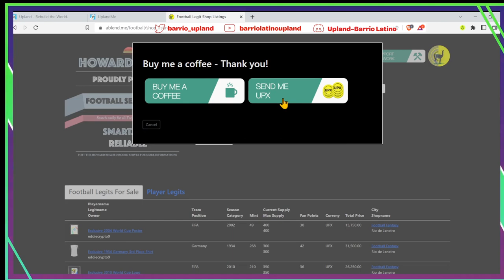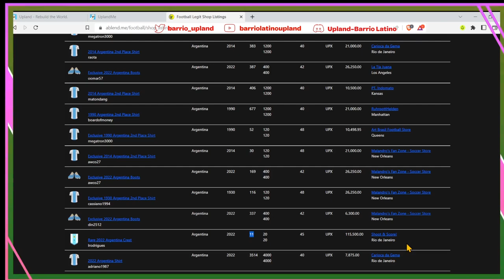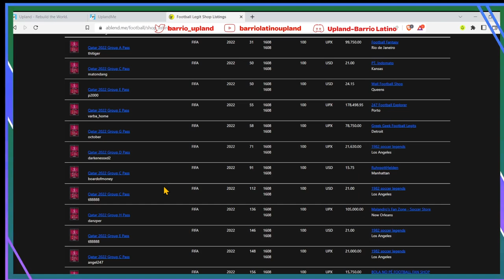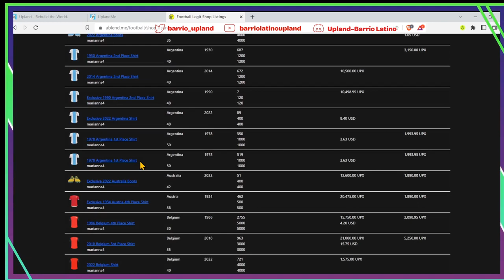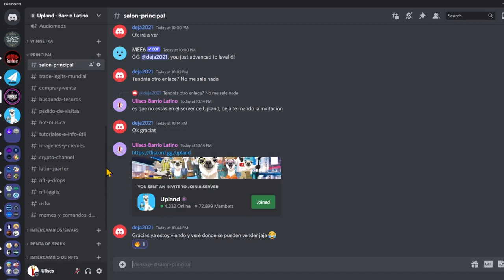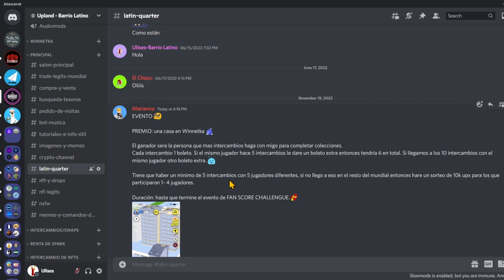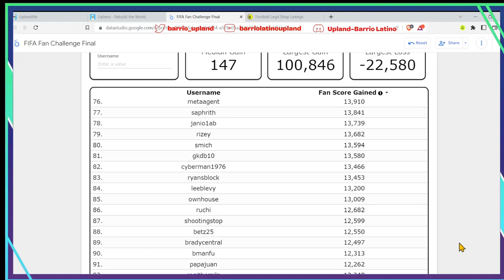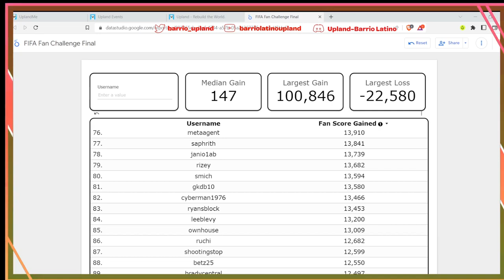Usa la página de Football Search Hub para vender tus Legits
En este video les comparto esta pagina para ver los precios de los legits de la FIFA, en que tiendan los venden, y a como esta el piso de ciertos legits. Espero que les ayude el video y les dejo el link para esta página.